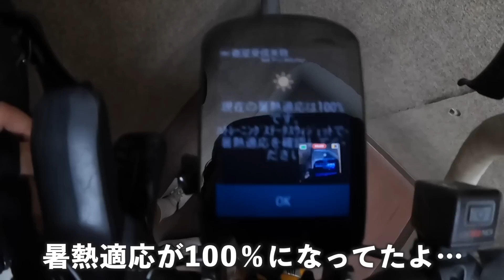究極のパフェを求めて暴風＋猛暑と闘う女の一人サイクリング【ぶらりひとり旅】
自撮りアングルが本当に死活問題なので、誰か良い自撮り棒（ハンドルとかに付けられるやつ）知ってたら教えて下さいお願いしますまじで。
あ、パフェは超美味しかったので千葉の鎌ヶ谷に行く機会があったら是非行ってみて下さい！

サブチャンの登録もお願いします！
【とむずの貧脚ch】で商品紹介や質問返ししています！

自転車のTシャツ屋さんやってます！